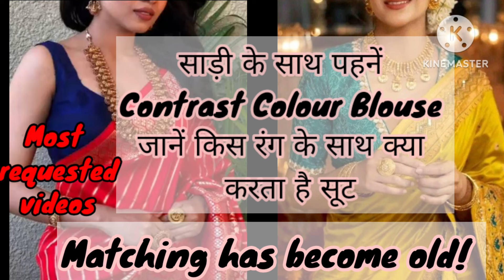Contrast blouse ideas blouseideas saree contrastblouse fashionideas outfit@dehradunibuwari11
Helo Everyone
Today we share contrast blouse ideas
part 3 ..hope u like..
Anchal Silmana Bangwal